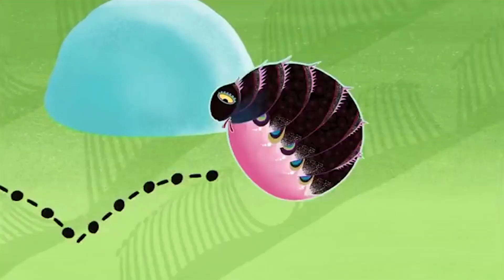Why Flea Jumps | Tinga Tinga Tales Official | Full Episode | Cartoons for Kids